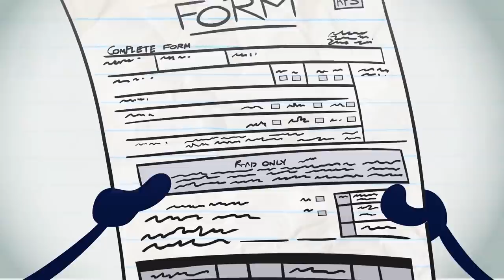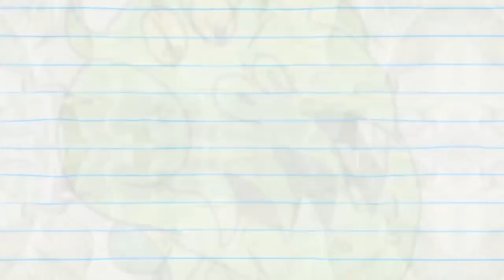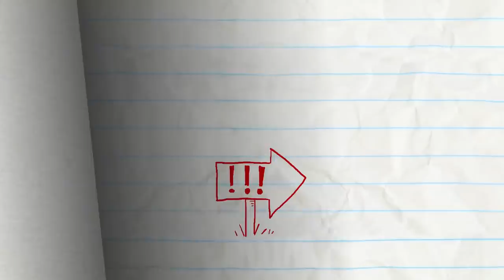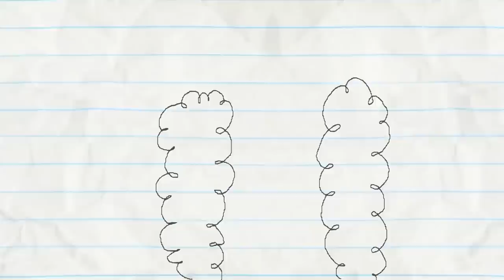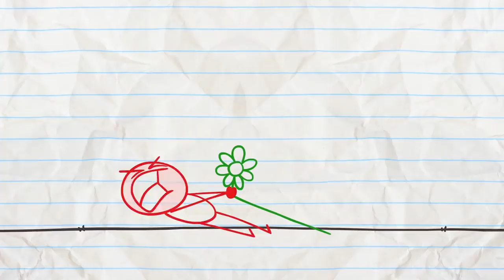Safety Worst And More Pencilmation! | Animation | Cartoons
1:58 - FOREVER TONGUE

3:59 - VENT OUTTA SHAPE

8:10 - LICENSE & SENSIBILITY

11:59 - READY PET, GO

14:13 - ZEST IN SHOW

16:46 - DRAGON AND ON AND ON

19:15 - FIGHT FLUB

23:28 - PAIL PROBLEMS

25:22 - THE SCAREDY SONG

28:09 - FLORAL FOLLY

Safety Worst And More Pencilmation!